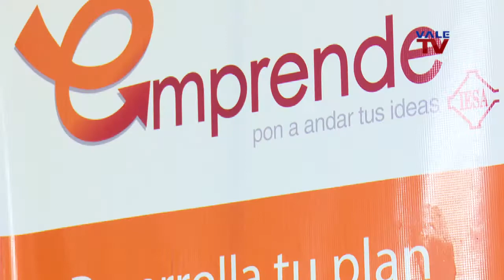Emprendedores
El coordinador del Centro de Emprendedores del IESA,  Aramis Rodríguez, nos explica qué se necesita para ser un emprendedor.
Material producido por ValeTV.